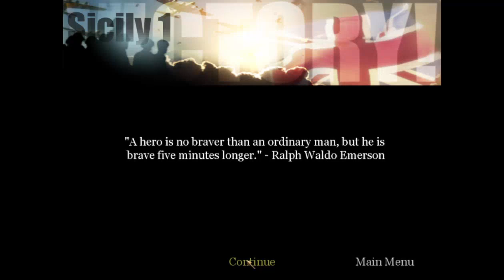[{(Call of Duty United Offensive | Mission #8)}] Sicily Chase